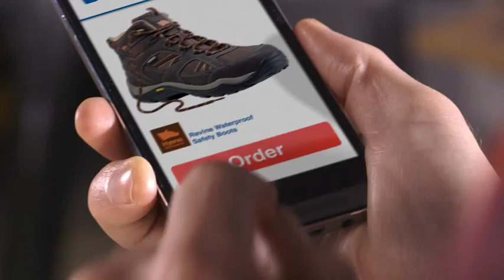Screwfix - There is plenty of pace in this team